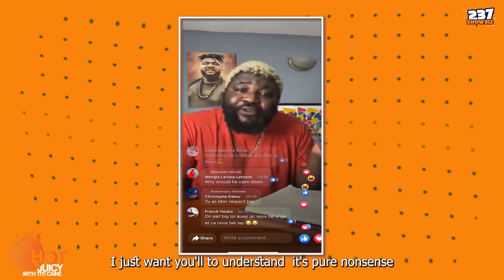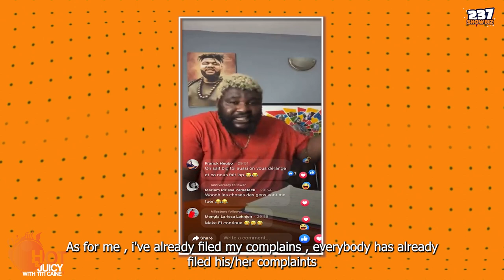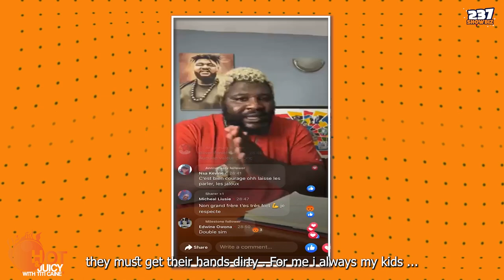Hot & Juicy- Shakiro's Outing - Cynthia Fiangan Nudes - Dollars - Askia - Jellof Nigeria VS Cameroon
This Edition is so hot and juicy with the Jellof competition between Cameroon 🇨🇲 and Nigeria 🇳🇬meanwhile Askia is opening a restaurant in Buea “Mami B’s Kitchen” . Blanche Bailey shows off her street side in a show abroad. As we hit the capital Christelle Atangana Alias Cynthia Fiangan has been jailed for posting her nudes several times on social medias. Still on this Episode, Popular trans-gender Shakiro reveals the hidden sexuality of famous Cameroonian celebrities. Let’s travel up to Ghana were mummy Ivy sends out a rap battle to all African mummies and gets a reply from elderly Nigerian rapper “Mummy Dollars”.On the international news Marvins production releases the trailer of Black Panther WakandaForever. And Lastly comes the Top 10 count down of latest 237 🇨🇲 hits of the week.